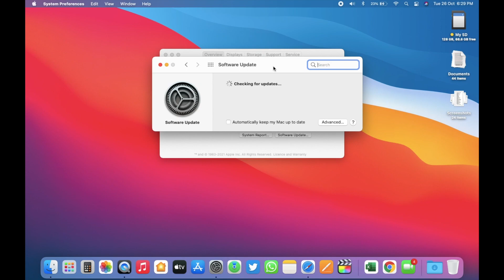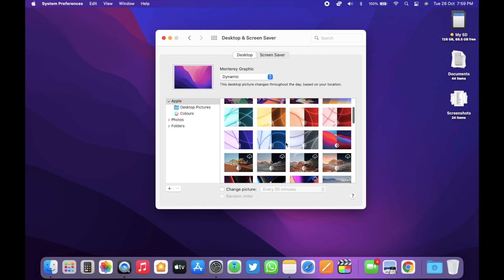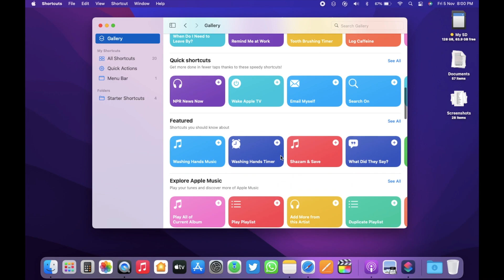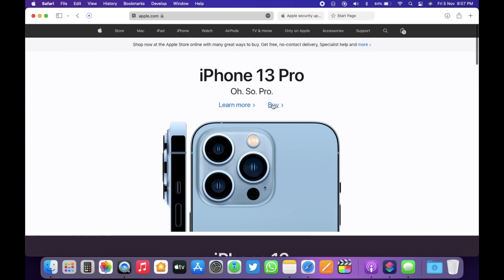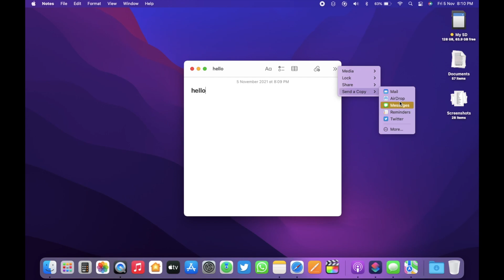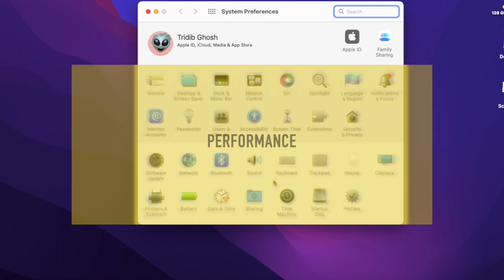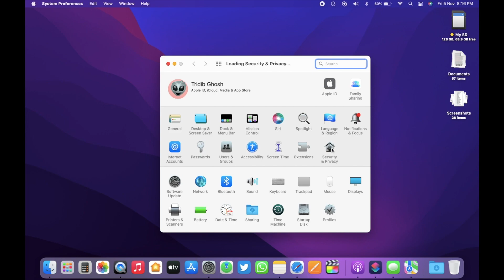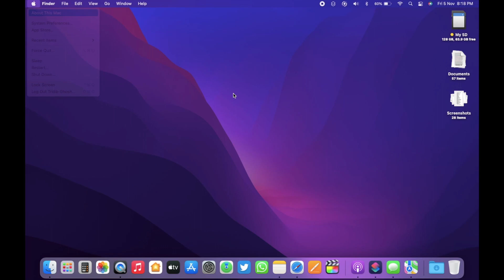macOS Monterey 12 on MacBook Air 2017 | Performance, Battery life | TGT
Apple released macOS Monterey 12.0.1 for all the supported Mac computers. Along with newer Macs, some older Mac computers got this update as well. In this video, I am discussing about all the new features, performance, battery life and issues about this update from the perspective of an older Mac computer. I am showing what features this Mid 2017, 13-inch MacBook Air got, such as, new wallpapers, finder path update, voice memo update, safari browser update, new maps, podcast app update, system wide translation, new messages feature, new FaceTime call features, new control centre layout, new notifications and more. Also I am discussing about the performance, battery life and should you update your older mac computers to macOS Monterey. This video also shows the update size, update time, storage space require for the update and the new build number.
-Time Stamps-
00:00 - Intro
00:05 - macOS Monterey released
00:17 - About the update
00:28 - Before the update
00:47 - Update size
00:59 - Apple also released
01:18 - Before update storage & update time
01:40 - New Build No. & Storage
01:55 - Major new features
08:20 - Performance
08:40 - Battery life
09:27 - Issues & Bugs
10:24 - Should you update
10:54 - Share your views
My Gear:
Desk Mat
Edited on: Final Cut Pro
Some links may be part of Amazon Associates Program.